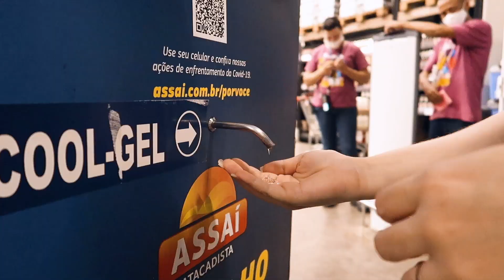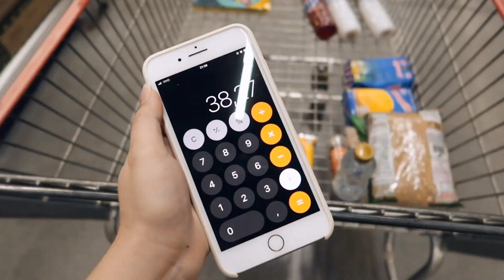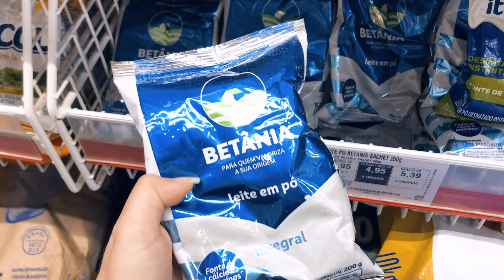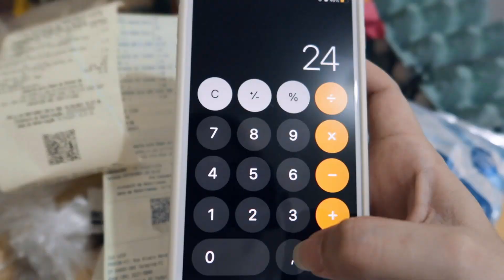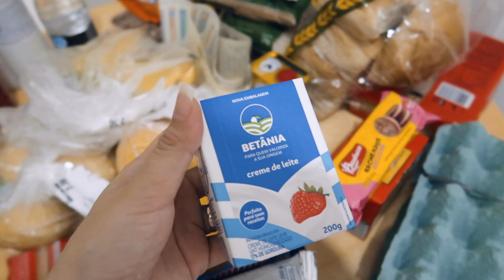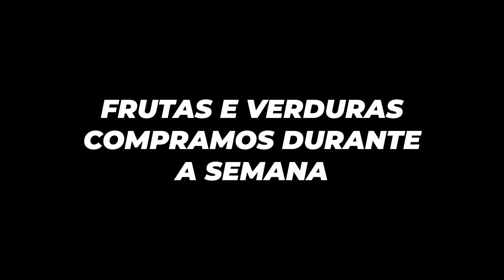AS COMPRAS DO MÊS MAIS BARATA QUE JÁ FIZ - GASTEI MENOS DE R$250,00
Oi, Vizinha!
Seja bem vinda ao Esposa Real.
Espero que goste deste vídeo, foi feito com muito carinho.